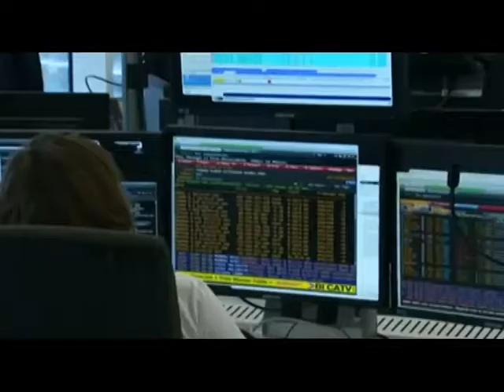SVIMEZ EXPORT DA RECORD PER LA CALABRIA 15 NOV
RTI | SVIMEZ EXPORT DA RECORD PER LA CALABRIA